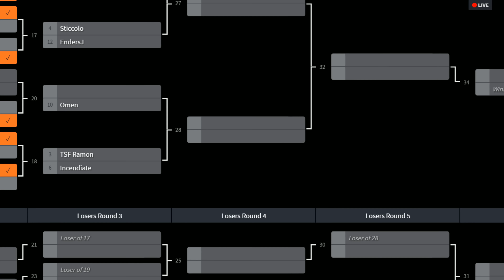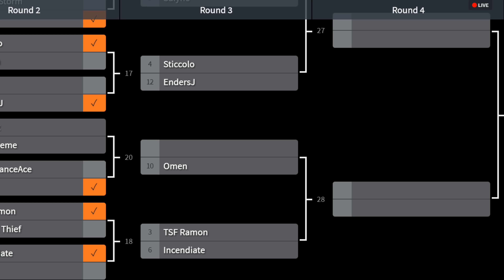Soulcalibur 6 ▷ Tournament Play 1 ▷ NLBC 139